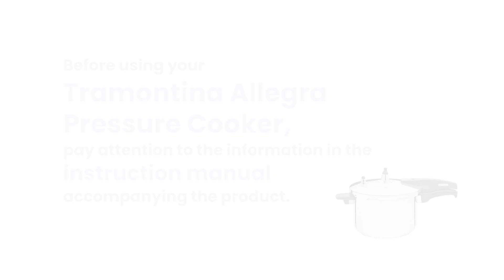Allegra Pressure Cooker Maintenance | Tramontina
Tramontina's Allegra 6 L, 22 cm stainless steel pressure cooker with tri-ply base is perfect for preparing a wide range of dishes, it is an essential item for any kitchen! Have a more convenient and better equipped kitchen with this essential product!